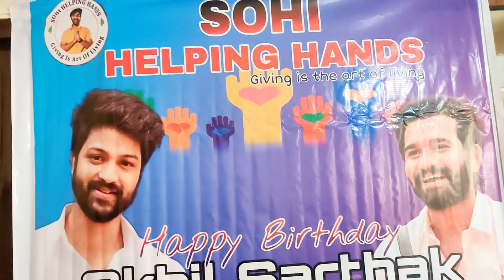Akhil Birthday Wishes from sohi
Happy Birthday my Jaan @IamAkhilSarthakOfficial
Wishing you worldfull of happiness and a great success ahead.
loveyou Akki.